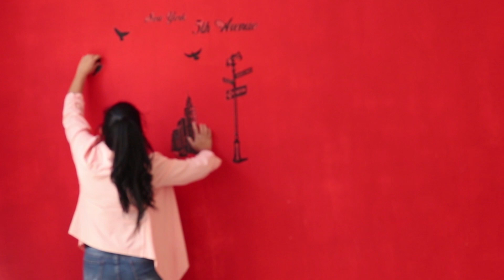TRASFORMACIÓN DE HABITACIÓN ANTES Y DESPUÉS /MARY DIY/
Hola preciosas hoy les comparto como es que trasforme mi oficina en mi habitación principal de estar toda desordenada a ordenada
recuerden que si les gusto no olviden en regalarme un like y escribirme un lindo comentario

 si me sigues cono seras un poco más de mi día a día y mi vida cotidiana ok saludistos para todas